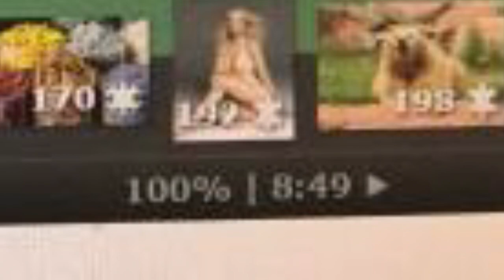BFDI Camp All Stars - Episode 5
Oh no, Ruby, is in that tree. Whatever shall I do?